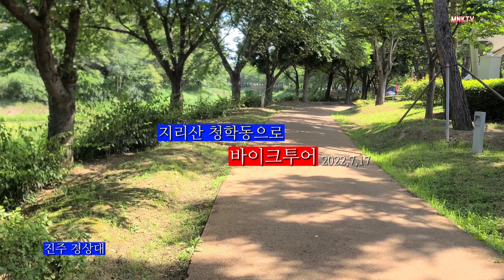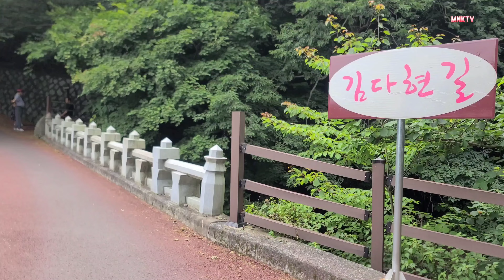지리산 청학동 계곡에서 얼음물 입수하고 정신이 번쩍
지리산 청학동 계곡에서 얼음물 입수하고 정신이 번쩍든다